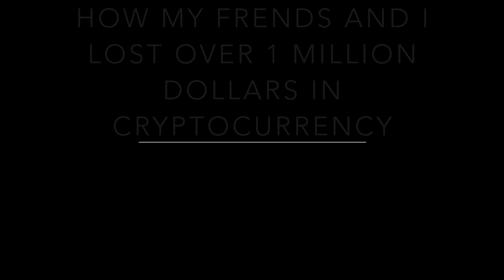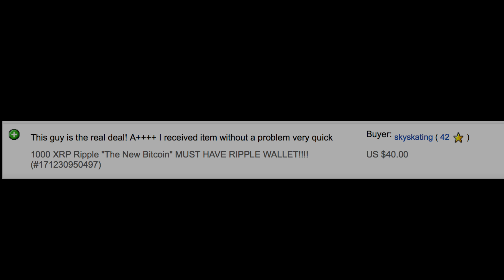How My Friends and I Lost 1 Million Dollars in Cryptocurrency | Don't Make the Same Mistakes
Hey guys, so recently I have been seeing a lot of ads for purchase of accounts and coins via PayPal or crypto. I just wanted to share my story of how I lost big by doing something similar.